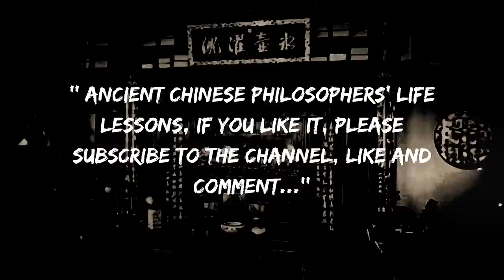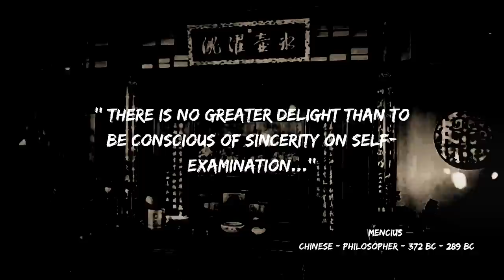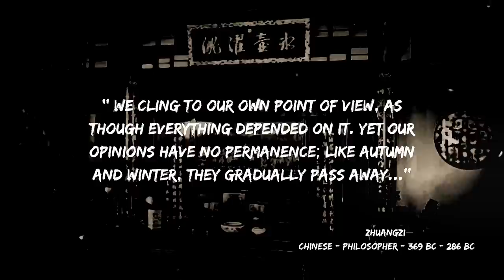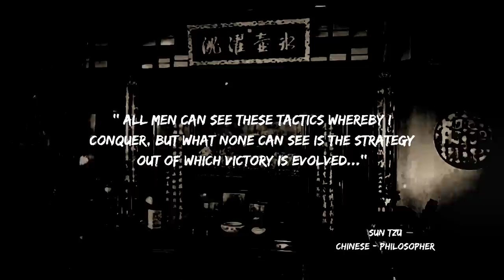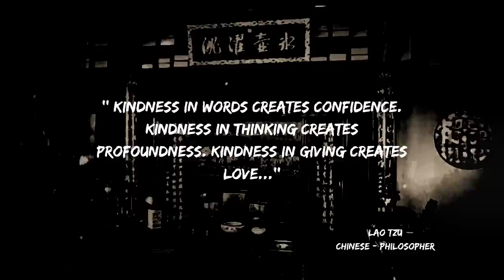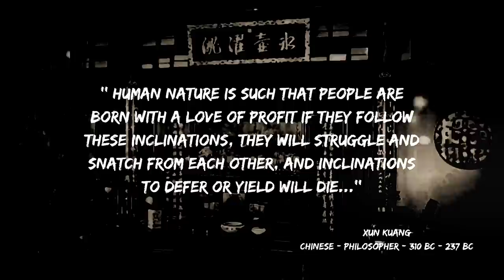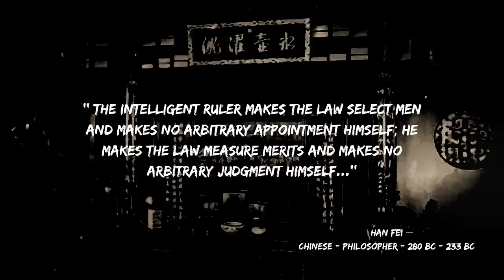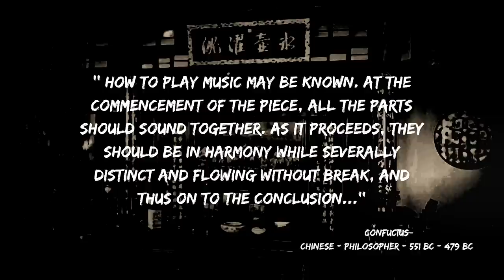Ancient Chinese Philosophers' Life Lessons Men Learn Too Late In Life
Ancient Chinese Philosophers' Life Lessons Men Learn Too Late In Life - Ancient Quotes
Classical Chinese Philosophy: A Brief Introduction - Ancient Quotes
Greatest Philosophers in Chinese History - Ancient Quotes
EASTERN PHILOSOPHY - Lao Tzu
EASTERN PHILOSOPHY - sun tzu
EASTERN PHILOSOPHY - Confucius
EASTERN PHILOSOPHY - Xun Kuang
EASTERN PHILOSOPHY - Han Fei
EASTERN PHILOSOPHY - Mencius
EASTERN PHILOSOPHY - Zhuangzi
ancient Chinese philosophy
eastern philosophy
philosophy
ancient Chinese Philosophers'Life lessons man
ancient philosophy life lessons man
Chinese philosophy
great quotes about life
philosophy lecture
Plato philosophy
chinese philosophers,
chinese philosophers vs western,
chinese philosophers problem,
ancient chinese philosophers,
famous chinese philosophers,
chinese philosophy audiobook,
chinese philosophy and confucian ethics,
chinese philosophy and religion,
chinese philosophy books,
chinese business philosophy,
chinese philosopher rap battle,
chinese philosopher confucius,
chinese philosophy crash course,
chinese philosophy course,
chinese philosophies confucianism daoism legalism,
chinese philosophy documentary,
history of chinese philosophy,
chinese philosophy,
chinese philosophy ian kennedy,
chinese philosopher lao tzu,
chinese philosophy lecture,
chinese philosopher laozi meme,
chinese philosopher laozi,
chinese life philosophy,
ancient chinese philosophers life lessons,
chinese philosophy music
philosophy for life
philosophy lecture
chinese philosophers
confucius philosophy
metaphysics
philosophy course
philosophy of life
plato philosophy
SOcrates audiobook
virtue ethics

The wisdom of the ancient philosophers is valuable information that humanity especially needs now. It is good to know that some of these lessons will really change one's life for the better or lead to deep reflection.

United States
Canada
Europe
United Kingdom

Ancient Quotes channel

Ancient Quotes channel